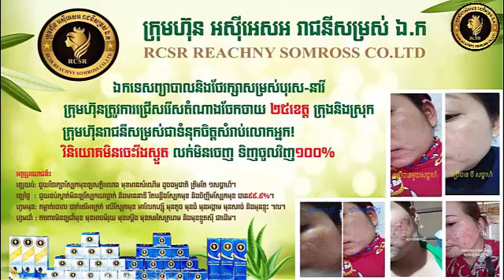ក្រុមហ៊ុន អស៊ីអេសអ រាជនីសម្រស់ ឯ.ក | RCSR Reachny Somross Co.,Ltd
ក្រុមហ៊ុនរាជនីសម្រស់មានកញ្ចប់ពិសេសដូចជា
1.កញ្ចប់ខេត្ត 2550$ free80 ប្រអប់
   - ចំណេញ 0.5$ លើការគ្រប់គ្រងស្រុក
   - ចំណេញ 1$ លើការណែនាំផ្ទាល់

3.កញ្ចប់ស្រុក1700$ free 50 ប្រអប់
  - ចំណេញ 0.5$ លើការគ្រប់គ្រងស្តុកនិងដេប៉ូ
  - ចំណេញ 1$ ពីការណែនាំផ្ទាល់

3.កញ្ចប់ 50 ឈុត 500$ free10 ប្រអប់
  -ចំណេញពីការលក់រាយ 250$
  -ចំណេញពីការណែនាំបាន1$/1ឈុត

4.កញ្ចប់10ឈុត 120$ free 2ប្រអប់
  -ចំណេញពីការលក់រាយ 48$
  -ចំណេញពីការណែនាំបាន1$